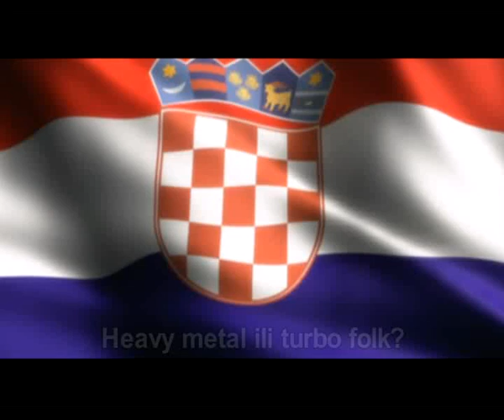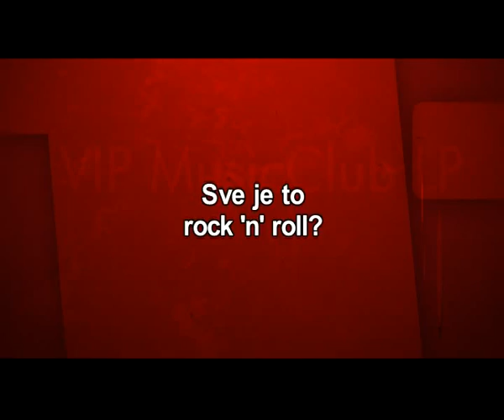Vip Music Club LP Brzopotezna pitanja best of